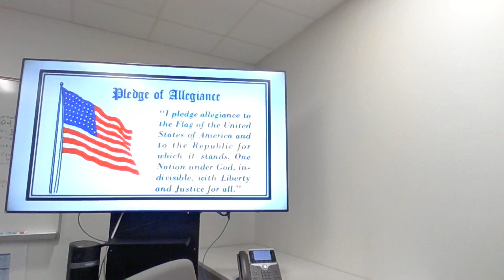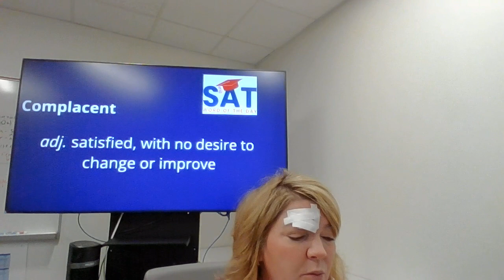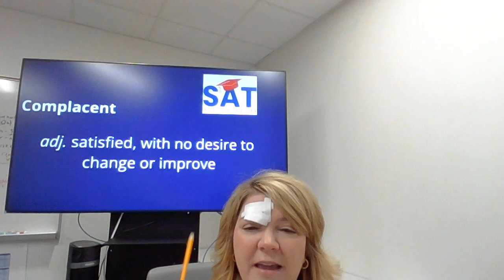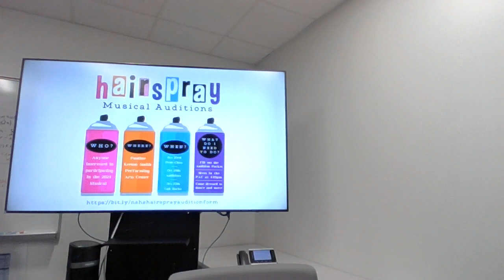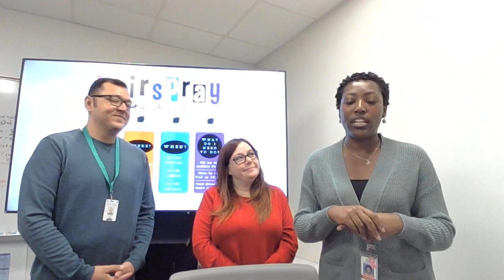Newsday HOCO, Orchestra, and Musical, OH MY!